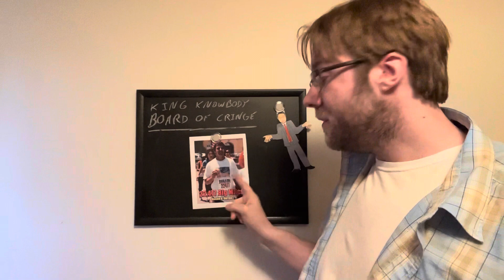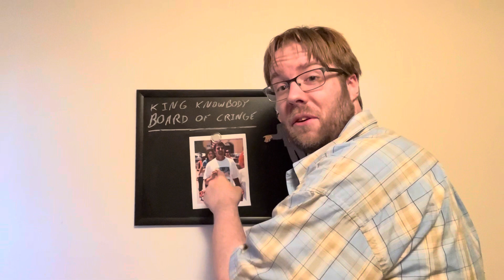Fat People Don’t Eat at McDonald’s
Today I’m going to be talking about how fat people don’t eat McDonald’s and how I hate that stereotype! Because real fat people eat Arby’s and we think that McDonald’s sucks as well.

Please don’t eat at McDonald’s because Big Macs are disgusting and vile. And if you have a fat fetish or you’re a fat fetisher, stop encouraging it. This isn’t anything against fat acceptance or whatever. I’m just saying that as a former fat autistic guy myself.

I used to be almost too fat to wipe my own butt. Which I know is TMI but I think I know a thing or two about foods that fat people eat and how people can become addicted to fast food and whatnot. When it comes to obese people and fast food I say Arby’s and Wendy’s are the only options!

I also talk about Don Gorske and his record of having eaten the most Big Macs of anyone in the world. And he’s still skinny! Because McDonald’s has nothing!